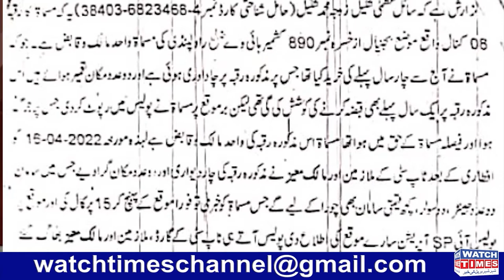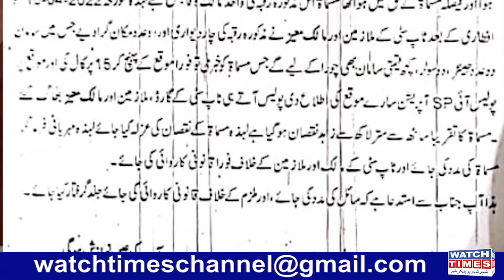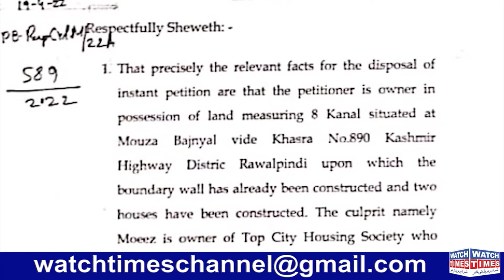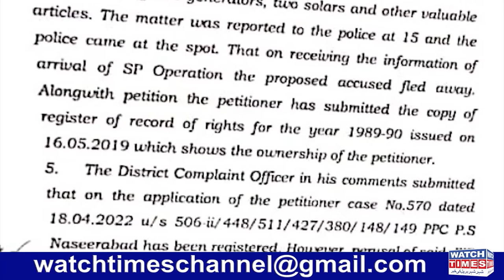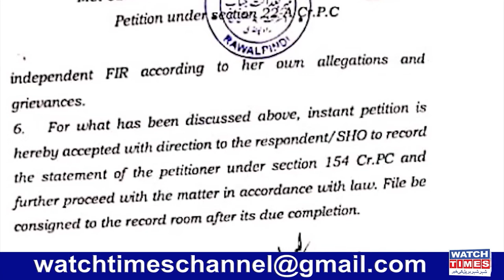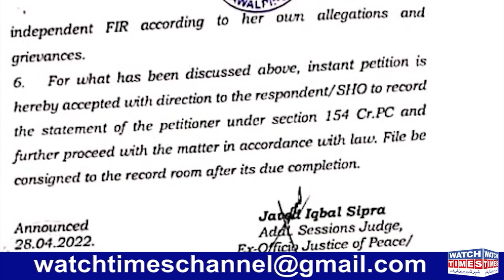Top City Latest Development | Top City CEO Moeez Khan Fraud Case | Fir Order against Mooez Khan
Top City Latest Development Top City CEO Moeez Khan Fraud Case Fir Order against Mooez Khan Top City NOC Approved Society But Top City CEO Moeez Khan grabbing the Land innocent People Top City Effectees Strat Protest against Top City CEO Moeez Khan Who is the Real Owner of Top City CEO Moeez Khan Real Story
Facebook Watchtimes